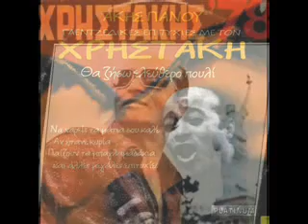ΧΡΗΣΤΑΚΗΣ ΓΙΑΝΝΑΚΗ ΓΡΑΨΕ ΑΛΟΙΜΟΝΟ